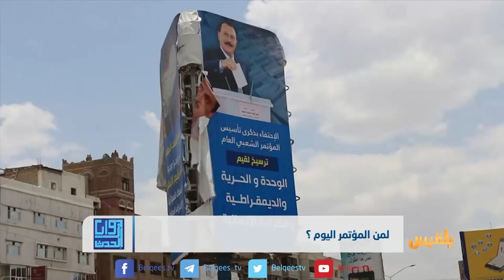زوايا الحدث | لمن المؤتمر اليوم ؟ | تقديم: وجيه السمان